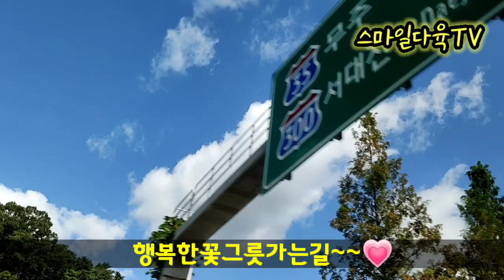행복한꽃그릇2부 마당 꽃이야기 입니다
마당은 꽃이크고 쓸모있는 이쁜이 꽃이야기는 6종셋트가 만들기가 어렵다고합니다